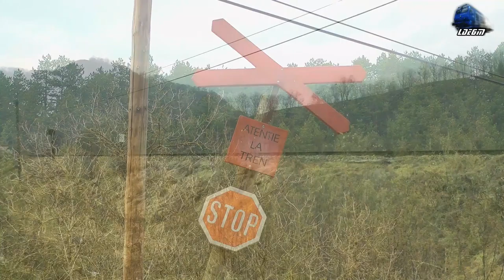Trenuri de Calatori in Muntii Apuseni/Passenger Trains in Apuseni Mountains - 05 March 2017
1:IR15035 - Cluj Napoca - Oradea - Automotor DH2 Wadloper DMU RO-TFC
2:IR366-1"Harghita" Brasov/Targu Mures - Budapesta Keleti - Torpila~LDH 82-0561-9 RO-SNTFC
3:IR15036 - Oradea - Cluj Napoca - Automotor VT614 Diesel Triebwagen/DMU RO-TFC
4:R3076 - Oradea - Cluj Napoca - LDH~Torpila 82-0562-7 RO-SNTFC
5:IR1833"Foamea" - Iasi - Timisoara Nord - Jimmy 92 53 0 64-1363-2 RO-SNTFC

05 March 2017